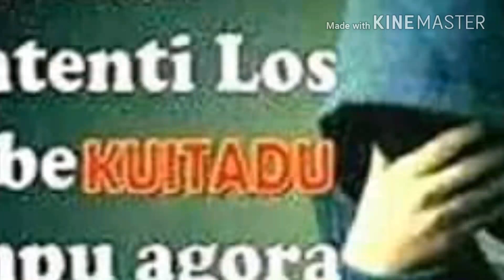Tansa mak o husik hau